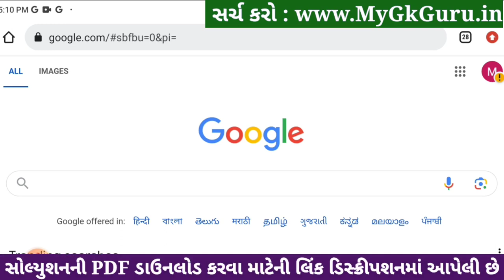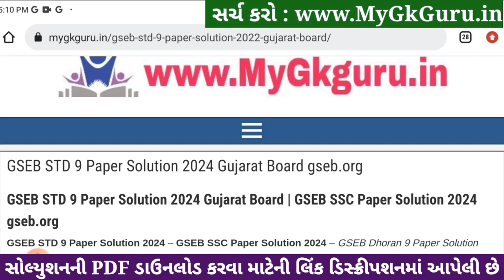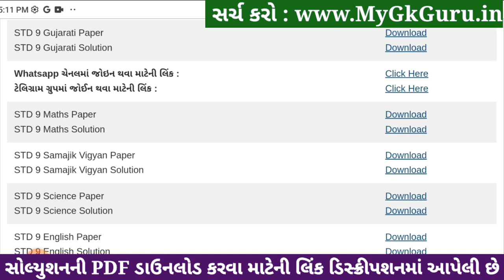Std 9 gujarati paper solution 2024 80 marks, gujarati paper solution 2024 std 9, Dhoran 9 gujarati